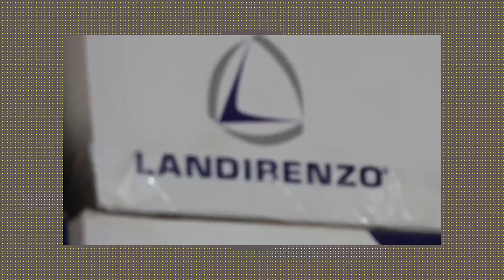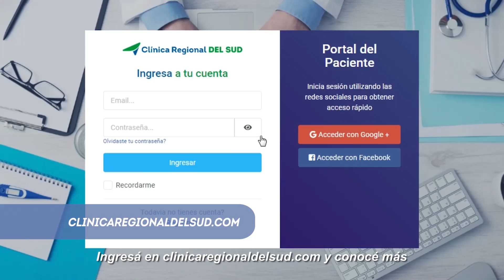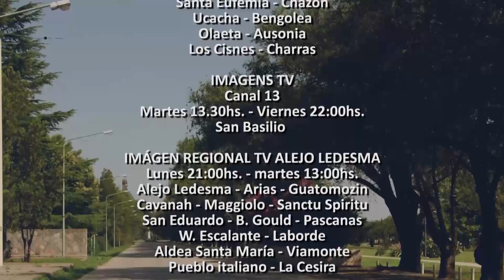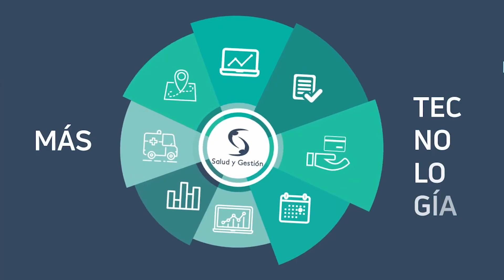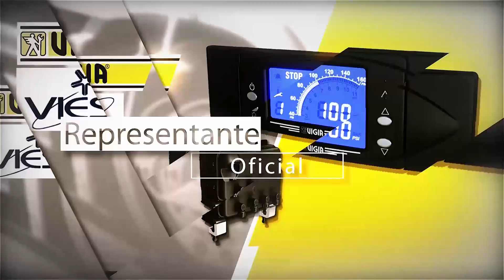Cobertura de las elecciones a intendente en Rio Cuarto 2020 - LRTV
Compartimos el programa completo con las entrevistas en el marco de los festejos en el bunker de Hacemos por Córdoba al obtener la histórica primer reelección en la ciudad.  - Ciclo 2020